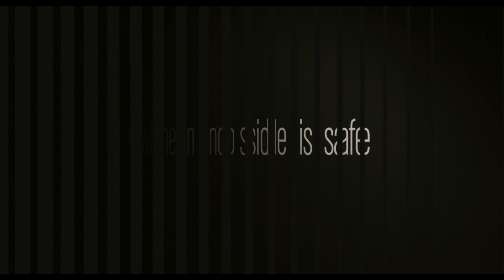Shadow Dancer (2012) Trailer HD